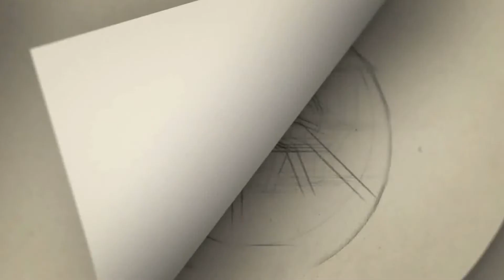Yuvan Shankar Raja speech | Dimple Hayathi | Veeramae Vaagai Soodum Press Meet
Gategory   : people & Blogs
Category
People & Blogs